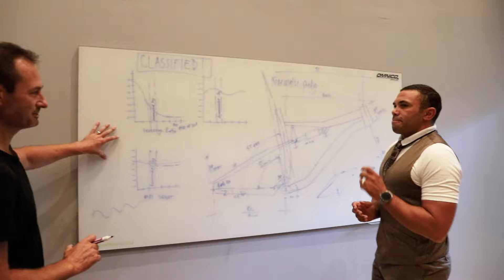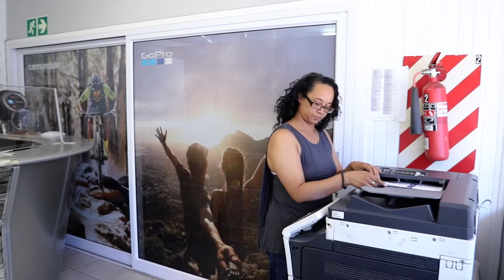Bryan Habana visits the Zini Bicycles headquarters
Bryan Habana decided to pop in for a surprise visit to check out the all new Zini Elite and Trail bikes.
He does this kinda thing.
Often.